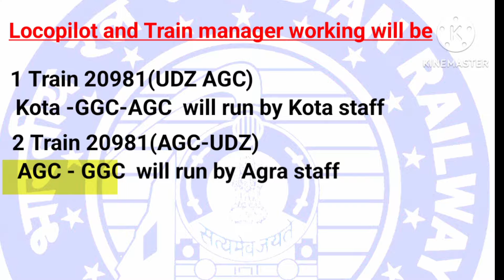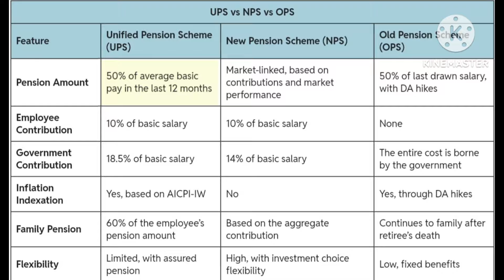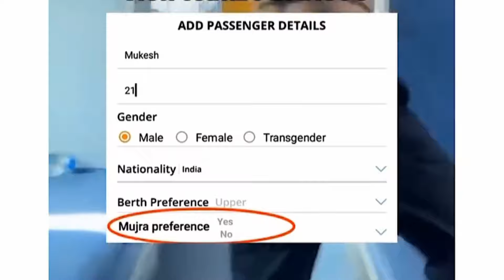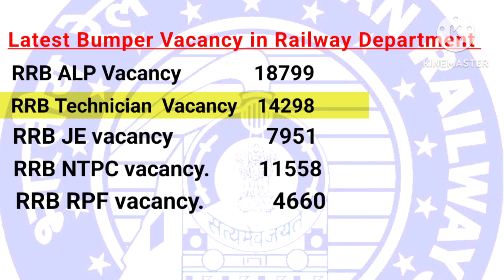Railway Weekly Update part 3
This video is about latest update of Indian Railway create by sanaki pilot

rrb alp medical test details locopilot medical test
railway technicians medical test
locopilot medical test video
locopilot eyes sight 6/6 test
alp exam colour vision test
alp medical fundus test
alp medical hydrosil test
ALP medical ecg
s&t technician
technician grade 3 training
# c&W Department # upsc kanchanjunga accident
vande bharat locopilot fight gangapurcity vande bharat staff fight mumbai local tte fight gas cylinder on railway track rahul gandhi meet railway trackman irctc app train mujra
train girl hot dance#kota division aagra division